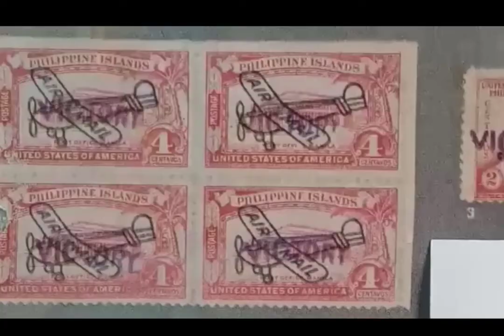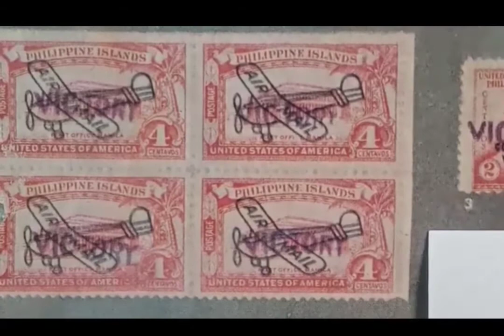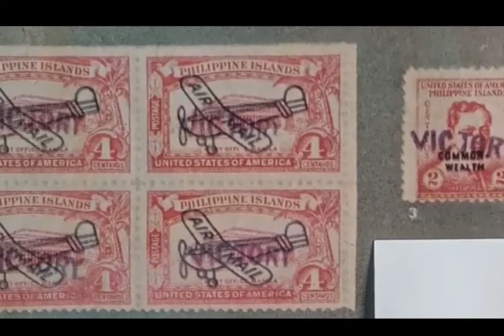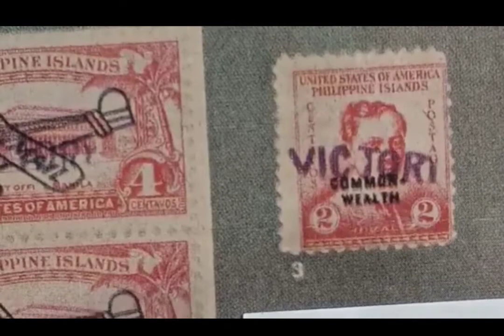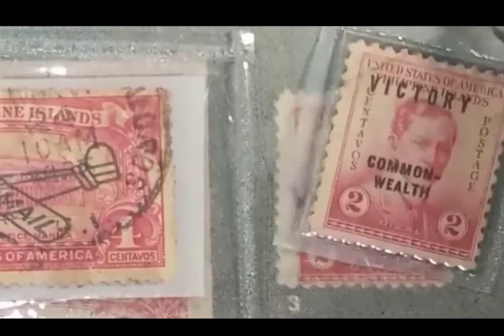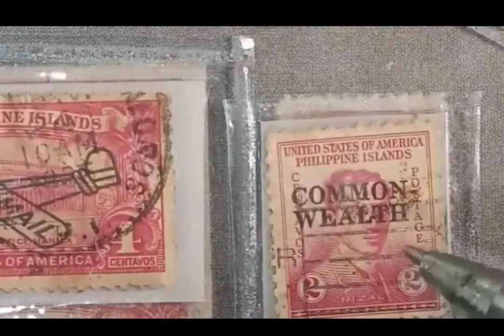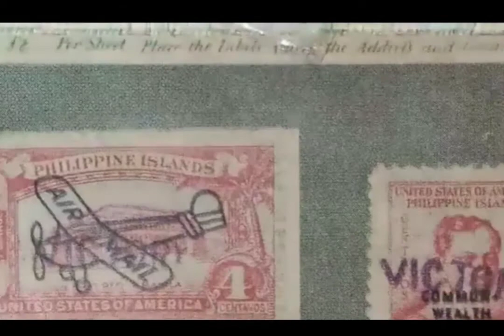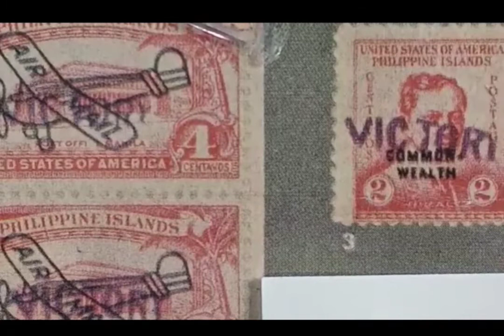2 rare stamp ng pilipinas...mayroon ka ba nito......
2 rare stamp ng pilipinas...mayroon ka ba nito.